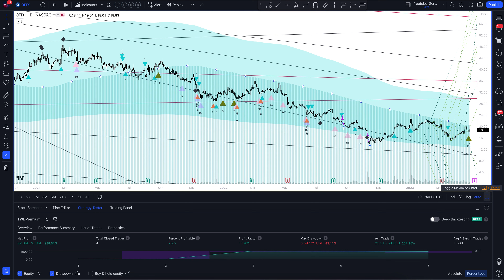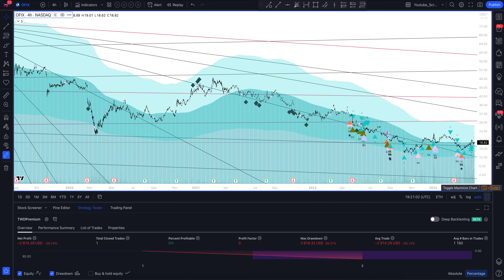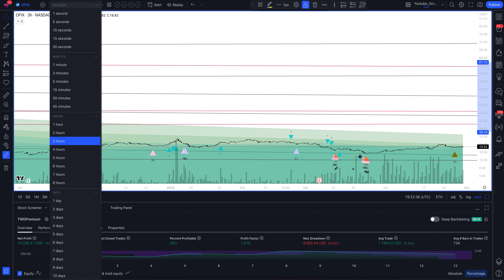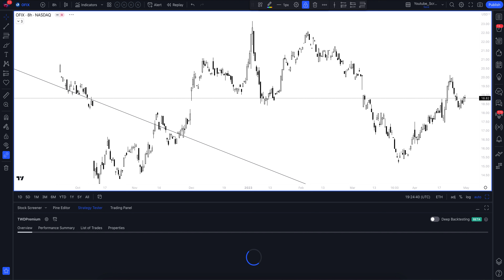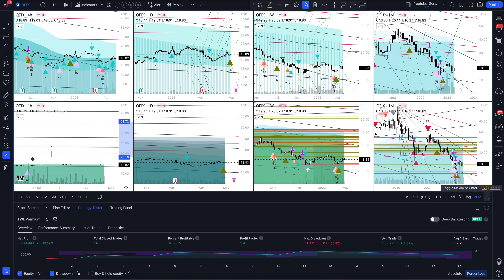Прогноз цены Orthofix Medical Inc (ORTHOFIX MEDICAL INC) на сегодня и 2023 год. Инвестиции в Orthofi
В этом видео вы увидите полный обзор и профессиональную аналитику Orthofix Medical Inc на всех временных интервалах, а также узнаете покупать или продавать ORTHOFIX MEDICAL INC сегодня и на будущей неделе. Учитывая, что мы проводим анализ месячных таймфреймов для OFIX - это вам поможет сделать прогнозы любой временной интервал. Будь вы начинающий с нуля трейдер или адепт инвестиций - это видео однозначно даст вам полное понимание рыночной ситуации.

Если вас интересует прогноз Orthofix Medical Inc на сегодня и завтра - смотрите аналитику ORTHOFIX MEDICAL INC на часовом таймфрейме.
Если вы трейдер и вас интересует прогноз цены Orthofix Medical Inc на день - смотрите аналитику ORTHOFIX MEDICAL INC на дневном таймфрейме.
Если вы инвестор и вам нужен прогноз цены Orthofix Medical Inc на неделю - смотрите аналитику ORTHOFIX MEDICAL INC на недельном интервале.
Если вы профессиональный инвестор и вам интересен прогноз цены Orthofix Medical Inc на 2023 год - смотрите анализ OFIX на месячном интервале.

Вся аналитика сделана с помощью профессионального торгового индикатора The Waved™ Premium. В ней вы найдете торговые сигналы для ORTHOFIX MEDICAL INC, VSA анализ Orthofix Medical Inc, технический анализ OFIX, сигналы дивергенции для OFIX, обзор торговых паттернов. И узнаете вырастет или упадет цена в ближайшее время. Orthofix Medical, Inc. занимается предоставлением медицинских устройств. Он работает через следующие бизнес -сегменты: глобальные позвоночники и глобальные конечности. Глобальный сегмент отчетности позвоночника предлагает три категории первичных продуктов: терапия роста костей, позвоночные имплантаты и биологии. Категория терапии для роста костей категория продукта производит, распределяет и предоставляет поддержку услуг стимуляторных устройств для роста костей, которые усиливают слияние костей. Спинальные имплантаты разрабатывают, разрабатывают, разрабатывают и продают широкий портфель продуктов по сохранению движения и фиксации, используемых в хирургических процедурах позвоночника. Категория биологических продуктов предоставляет портфель регенеративных продуктов и форм ткани, которые позволяют врачам лечить различные условия спинала и ортопедии. Сегмент отчетности по глобальным конечностям предлагает продукты и решения, которые позволяют врачам успешно лечить различные ортопедические условия, не связанные с позвоночником. Компания была основана 19 октября 1987 года и со штаб -квартирой в Льюисвилле, штат Техас.